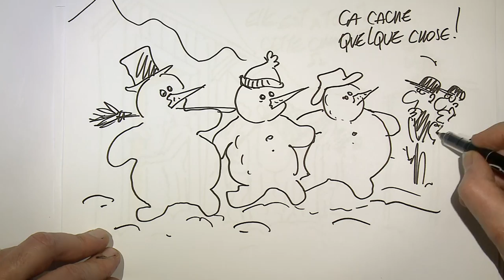Mathilde Barroux - Concours de plaidoiries des élèves avocats 2019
"Le fraternité a un prix"